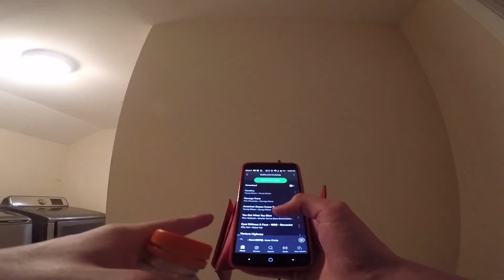BEACH bike ride turns DARK and STORMY on my first Hero 5 Test shoot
First road test with GoPro Hero 5 black edition.

Timelaps of my ride from my house to chick's beach, Virginia.